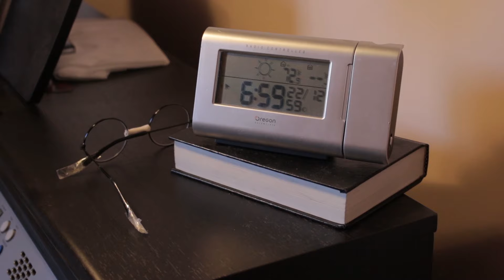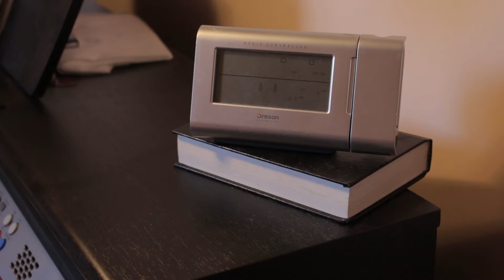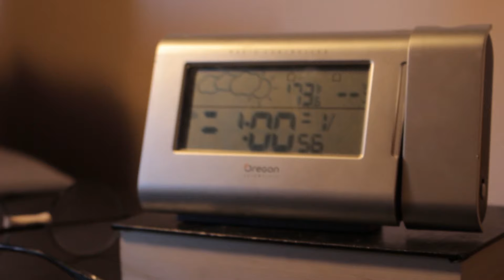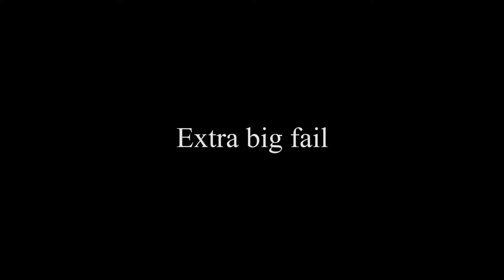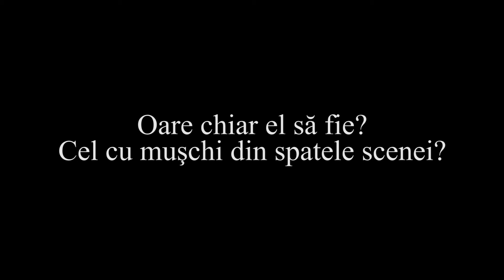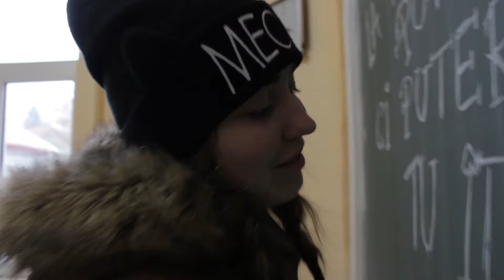Etichetă vs. definiţie (Label vs. definition) - Extra & Fails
Filmul “Etichetă vs. definiţie” ilustrează multe întâmplări adevărate care au loc în viaţa de zi cu zi a multor elevi. Dar totuşi într-un final realizăm că nu a fi popular este ceea ce contează cu adevărat, ci puterea de a fi tu însuţi.

Casetă tehnică – “ETICHETĂ VS. DEFINIŢIE”

Regia: Andrei Popa
Scenariu: Andreea Sîn, Andrei Popa
Montaj: Andrei Popa
Imagine: Andrei Popa

Distribuţie:
Vlad Muntean (principal)

Lavinia Buruiană
Andrada Metercz
Alin Bosnea
Rareş David
Matilda Moldovan
Gabriel Raicu
Andreea Sîn
Larisa Staicu

Movements - Pham feat. Yung Fusion